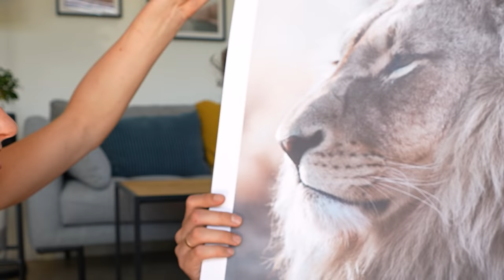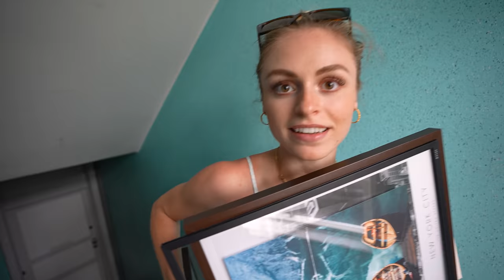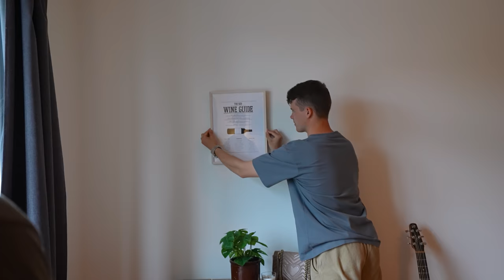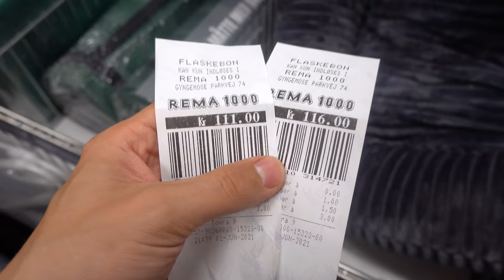ÅRETS FØRSTE SOMMERVLOG!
Reklame for Desenio | Sommeren har ramt os, og vi er super glade for det! 😁 Det skal i dag fejres med årets første sommervlog, hyg med! ☀️🏖️🌴
Husk at bruge rabatkoden: "JASMINOGMIKA35" for 35% rabat på alle plakater på Desenio.
*Gælder t.o.m. d. 11. juni og gælder IKKE på rammer, handpicked og personlige billeder*

TAK fordi i så med! Og tak for jer 😉